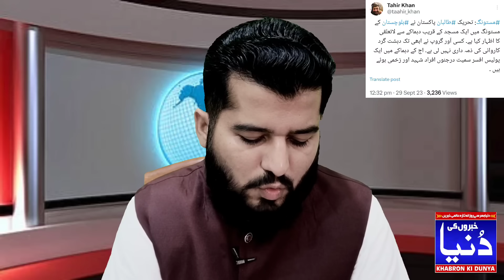Ghulam Nabi Madni News